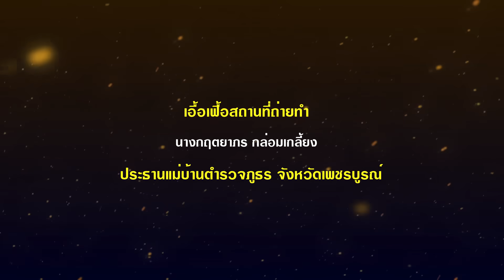ท่ารำถวายพระพุทธมหาธรรมราชา ประจำปี 2566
รำถวายพระพุทธมหาธรรมราชา ในงานประเพณีอุ้มพระดำน้ำ ประจำปี 2566
(รำจริง) วันพุธที่ 11 ตุลาคม 2566 เวลา 18.00 น.
ณ พุทธอุทยานเพชบุระ จังหวัดเพชรบูรณ์

เปิดรับลงทะเบียน.. รำถวายพระพุทธมหาธรรมราชา งานประเพณีอุ้มพระดำน้ำ จ.เพชรบูรณ์ ปี 2566
วันรำถวายฯ 11 ตุลาคม 2566 ณ พุทธอุทยานเพชบุระ ( พระใหญ่ฯ )
สมัครด้วยตนเอง หรือ สมัครได้ หน้าห้องนายก สนง.เทศบาลเมืองเพชรบูรณ์ หอภูมิปัญญาฯ สวนเพชบุระ และ หอโบราณคดีเพ็ชรบูรณ์อินทราชัย

ดร.เสกสรร นิยมเพ็ง
นายกเทศมนตรีเมืองเพชรบูรณ์

ที่ปรึกษาคณะทำงาน
ดร.วิศัลย์ โฆษิตานนท์
ประธานสภาวัฒนธรรมจังหวัดเพชรบูรณ์

ประพันธ์บท
ผู้ช่วยศาสตราจารย์ กมล บุญเขต

บรรจุเพลง/ควบคุมการบรรเลง
นายพงษ์พิพัฒน์ พรวัฒนาศิลป์
ดุริยางคศิลปินอาวุโส สำนักการสังคีต กรมศิลปากร

บรรจุท่ารำ
ดร.ปุญชรัศมิ์ เหมบุรุษ

ผู้แสดง
นางอริศรา พัฒนากูล
ผู้อำนวยการโรงเรียนเทศบาล1(บ้านในเมือง)
นางสุดยินดี วังลังกา
ดร.ฉวีวรรณ ตาลสุก
ด.ญ.กรวรรณ แก้วอู๋

เอื้อเฟื้อสถานที่ถ่ายทำ
นางกฤตยาภร กล่อมเกลี้ยง
ประธานแม่บ้านตำรวจภูธร จังหวัดเพชรบูรณ์

ถ่ายทำวีดีโอ
นายวสุวิท รำเจริญ
นายกุลธร เจริญพุฒ
นายธวัชชัย อินทรศร
งานบริการและเผยแพร่วิชาการ
กองยุทธศาสตร์และงบประมาณ เทศบาลเมืองเพชรบูรณ์